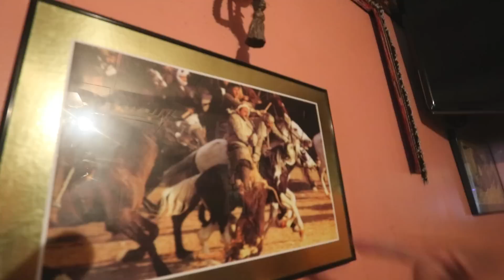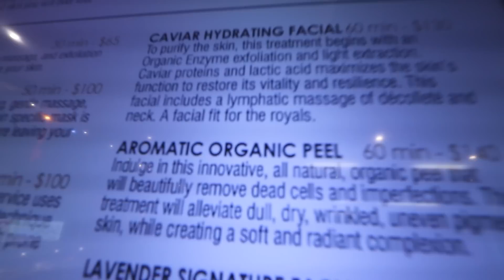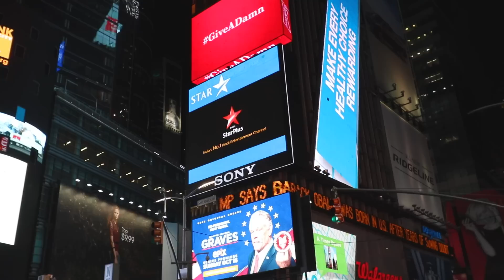HE BIT ME!!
Had a fun relaxing day before I head to Dubai ina few days :)